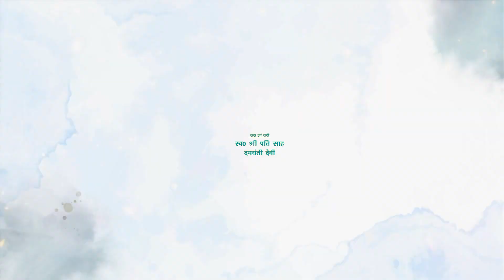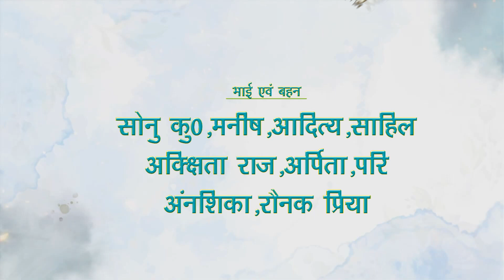ALKAWEDSRAM 2024 HD 1 24.11.2024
ALKAWEDSRAM 2024 HD 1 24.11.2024  @prashantsonu1112 @prashantvlogs2024